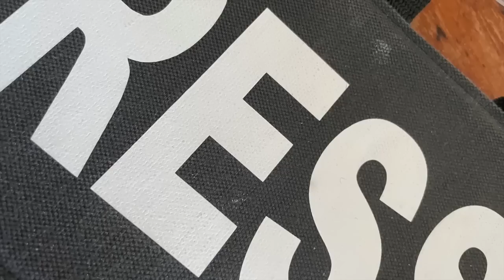Dossier Vous avez dit Réchauffement ? Vraiment ?